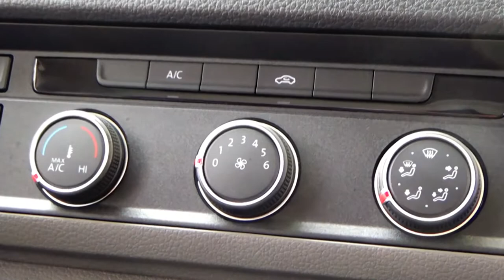Volkswagen / Crafter / 2020 - 7163